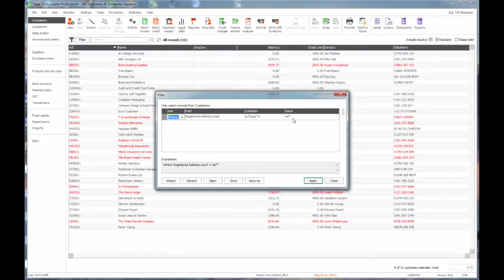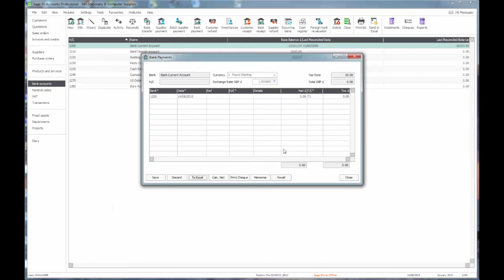Sage - Exporting your data to Excel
This video from M+A Partners shows how to export your data into Microsoft Excel from Sage 50 (2015)